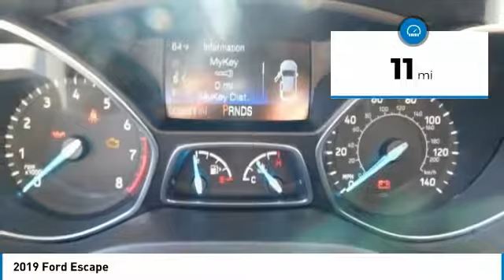2019 Ford Escape AshevilleFord 219497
2019 FORD ESCAPE Asheville, NC
Stock# 219497

2019 Ford Escape S 2.5L iVCT Black Metallic

21/29 City/Highway MPG